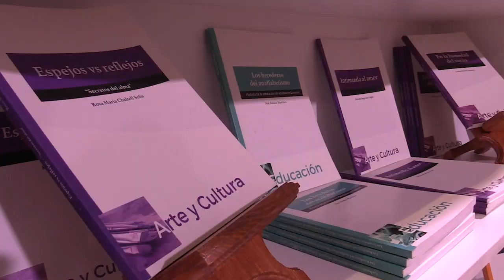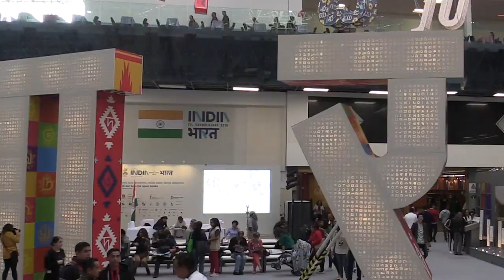Inauguración la FIL GDL 2019, Leer Ilumina desde las aulas